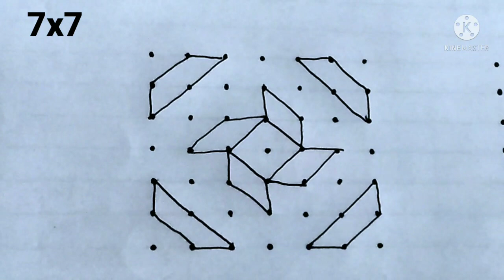simple rangoli design with 7 dots/chinna muggulu/beginners rangoli/daily rangoli design with 7 dots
simple rangoli designs 7x7 dots/chinna muggulu/beginners rangoli/daily rangoli design/small kolam